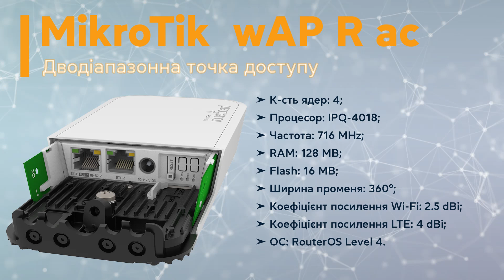Дводіапазонна точка доступу MikroTik wAP R ac зі слотом MiniPCIe для підключення LTE модему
✓ Це дводіапазонна бездротова точка доступу з MiniPCIe слотом для підключення LTE модему. Виконана в білому корпусі розмірами 185x85x30 мм.
◉  Під кришкою на передній панелі розміщені два гігабітні лан порти, перший з підтримкою PoE. Далі бачимо роз'єм живлення, кнопку ресет і індикатори стану. Під ними є слот для встановлення сім карти і гвинт заземлення.
◉ LTE модем у комплект поставки не входить, ось посилання на нього : ➠
◉ На борту чотирьохядерний процесор IPQ-4018 частотою 716 MHz, 128 МВ оперативної та 16 MB Flash пам'яті. Коефіцієнт посилення Wi-Fi антени становить 2.5 dBi, а LTE антени - 4 dBi. Керується операційною системою MikroTik RouterOS Level 4.
◉ У комплекті з пристроєм постачаються монтажні кронштейни для різних варіантів установки, хомут, блок живлення, пое-інжектор та стяжки.